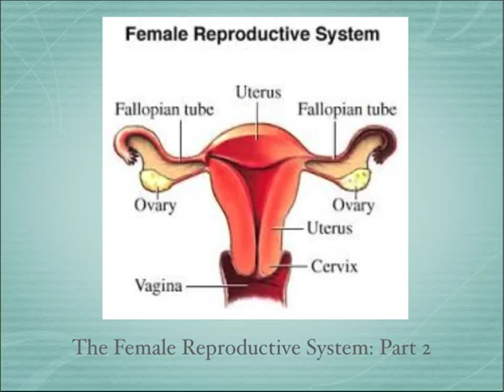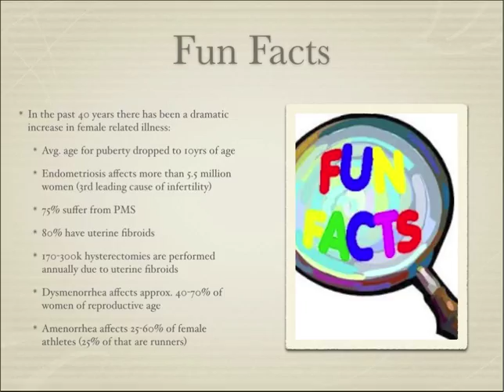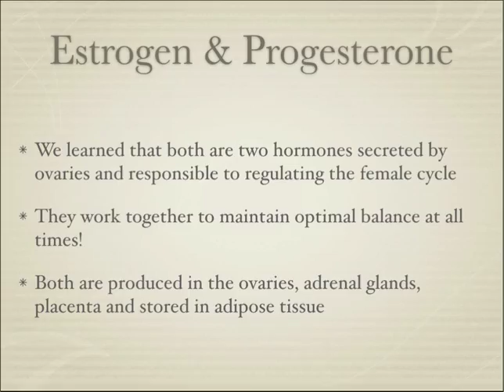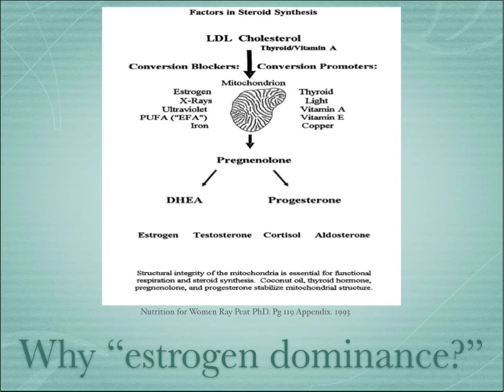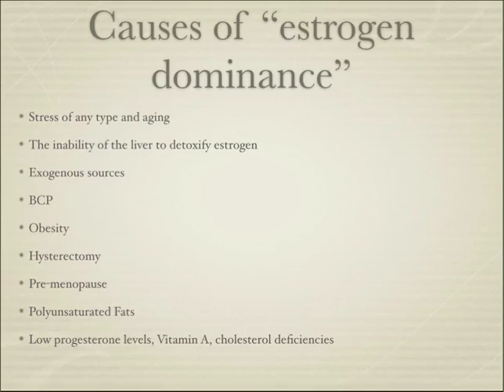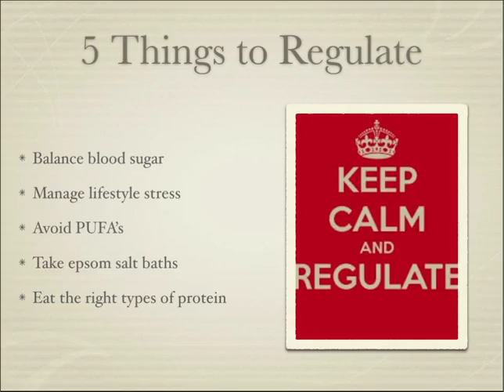Female Reproductive System - Hormones and Regulation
Cholesterol is the basic building block for steroidal hormones. The manufacturing of steroidal hormones from cholesterol takes place in tiny energy packets called mitochondria. Mitochondria are found within every cell of the body except red blood cells.

Thyroid hormone, vitamin A and other vitamins and minerals are essential in the conversion of cholesterol into pregnenolone.  Pregnenolone metabolizes into progesterone and DHEA. DHEA forms DHEA-S (typically measured in labs due to its increased stability), testosterone and the three estrogens 1) estrone (E1) 2) estradiol (E2) 3) estriol (E3). Progesterone is the precursor to both cortisol and the mineral corticoid aldosterone.